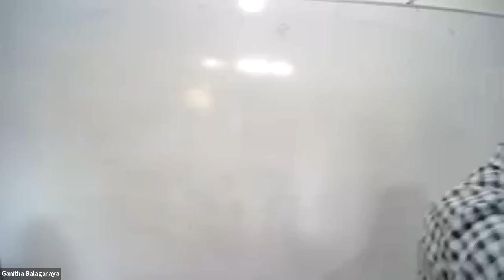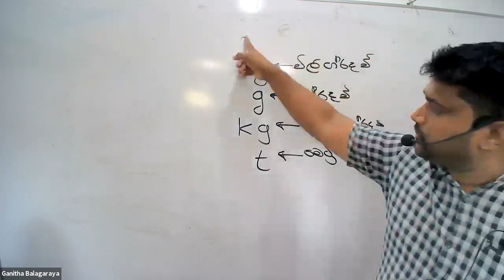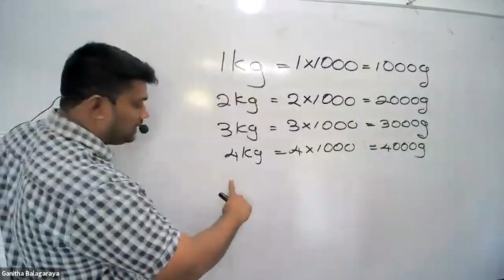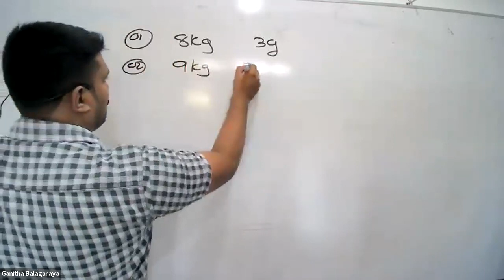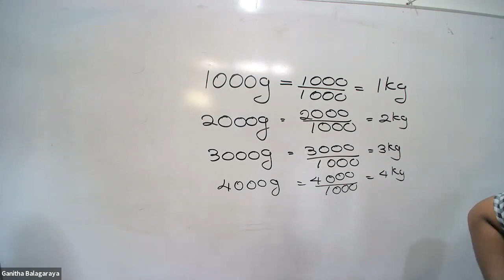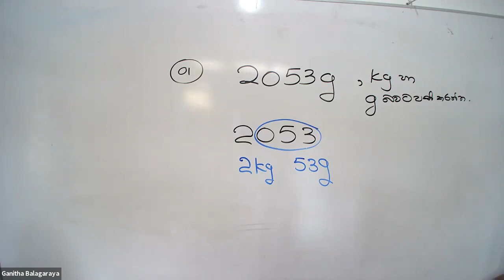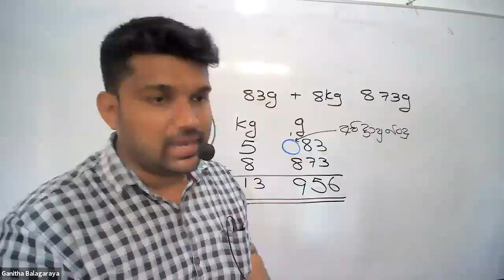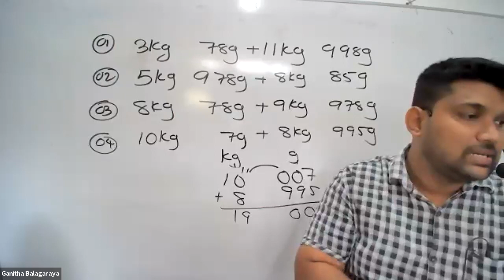6 ශ්‍රේණිය සිද්ධාන්ත පන්තිය 2021.08.07 Recording දරුවන්ගේ ආසම විෂය ගණිතය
ඉලක්කම් එක්ක මනුස්සකම විද්‍යාවේදී ඩි උදයංග සර්
ගණිත බලාගාරය